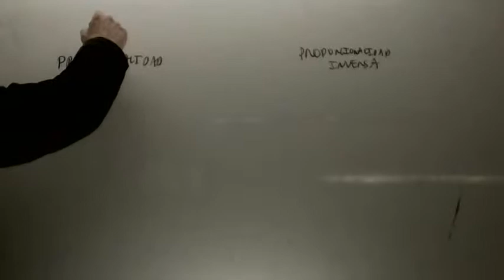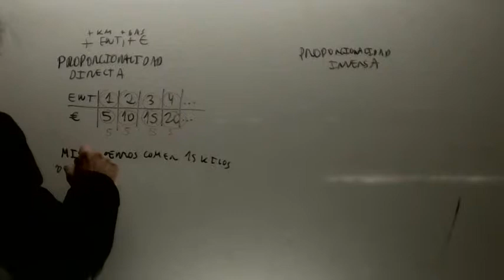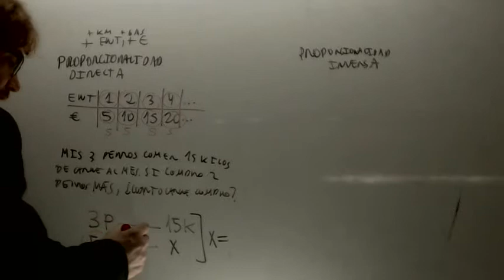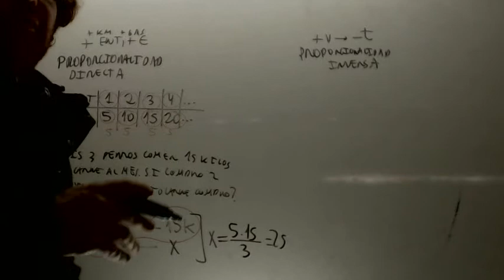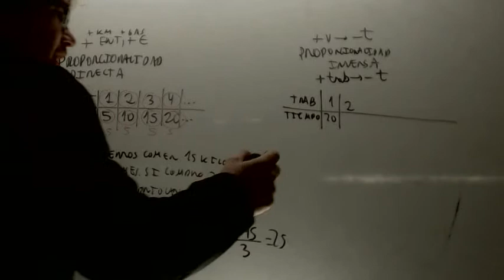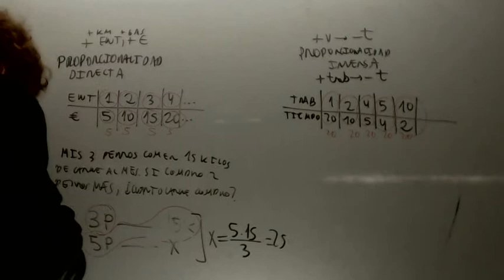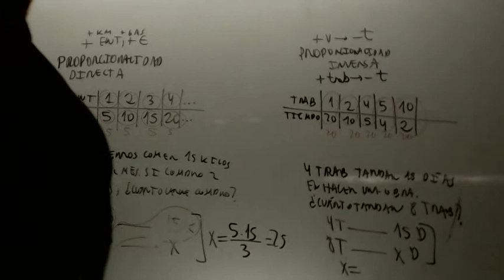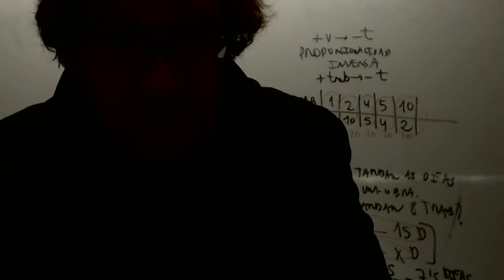Proporcionalidad directa e inversa Mateamaticas 2 ESO Academia Usero Estepona